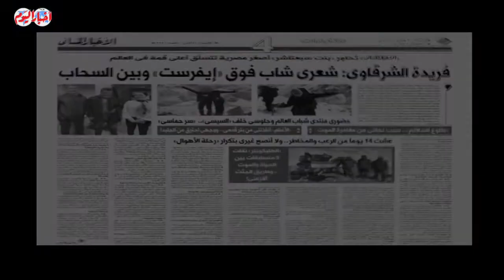أصغر مصرية تتسلق جبل إفرست : بشكر أخبار اليوم للحديث عن تجربتي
أخبار اليوم | أصغر مصرية تتسلق جبل إفرست : بشكر أخبار اليوم للحديث عن تجربتي

مديرو التحرير
خيري عاطف
محمد سعد
أحمد سعداوى
قسم الملتيميديا
ياسر حماية
أمنية فرحات
أسامة الشريف
محمد وحيد
محمد فاروق
أحمد رجب
محمد فتحي
كريم جاد
محمد هشام
محمود عبد العزيز
محمد الهواري
محمد عيسوي
محمد مصطفى بدر
سيد عبدالله
محمد سعودي
ابراهيم حسين
حسام حسني
احمد قطب